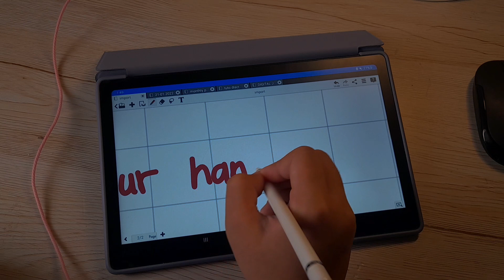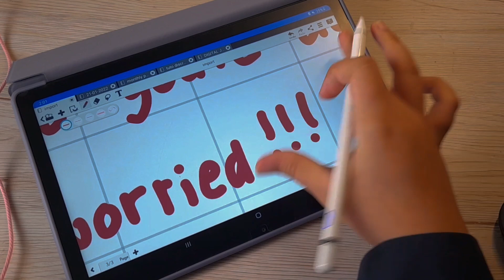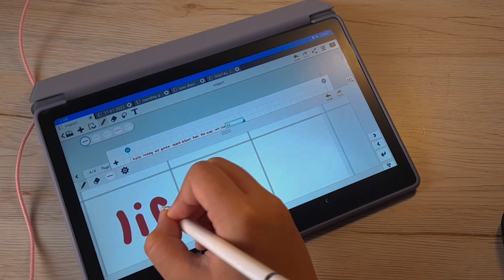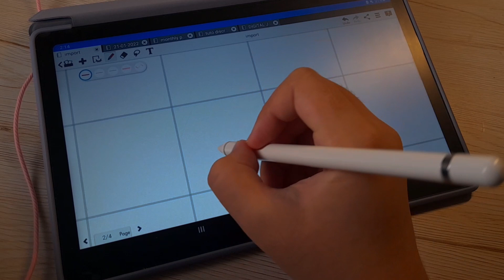tips + tricks on how to improve your digital handwriting (non active stylus) samsung tab A7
app used inside video : metamoji note lite (free from Google play store)

📌samsung tab A7 didn't support any active stylus (no palm rejection, pen pressure etc)

Live life with heart full of gratitude. Instead of romanticising your life with material things, romanticise it with fulfilling habits. Most things that keep us happy in this world are free.

shopee: min.co store (my sticker shop for local Malaysian)

Instagram (for more art content): min.costore

what device used to edit 🔆
my phone (samsung galaxy a21s)

editing app 🔆
kinemaster

name: Yasmin
age: 20
from: malaysia 🇲🇾
am I a muslim? yes

if u have any questions just ask away in the comment,,thanks for supporting this channel ❤️ we're on 2k++ subs🥰